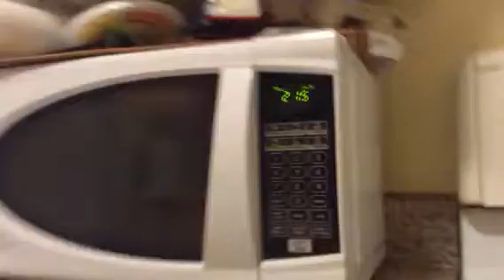Cindy making a Popcorn